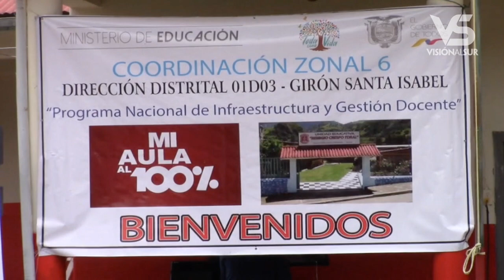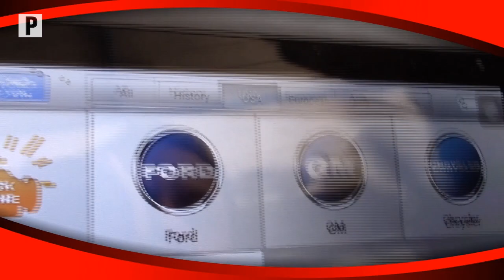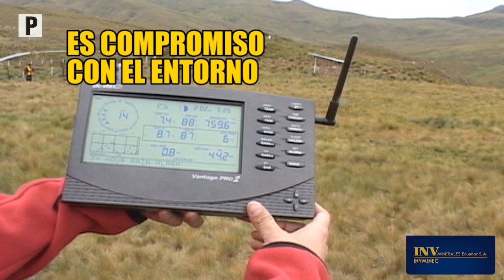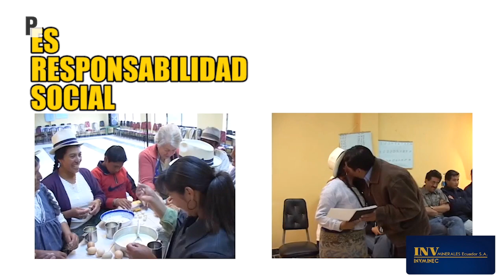Notigirón, emisión 5 de noviembre de 2018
GAD donó al Ministerio de Educación predios sobre los que están asentados planteles.
Hoy en vivo contaremos con la presencia del concejal Javier Panamá, con quien dialogaremos sobre el presupuesto municipal para el 2019.
Escuelas del milenio cubrían mínima demanda de la población, en Girón no se concretó ninguna.
Alistan Juegos Intercantonales con 5 deportes, Girón y Santa Isabel estarán presentes.
Concluyeron Interjorgas 2018.
Se desarrolla campaña de vacunación del ganado contra la fiebre aftosa.
Entró en funciones nuevo directorio del Sindicato de Chóferes.
Con misas campales en el cementerio se recordó a Todos los Santos y a Santos Difuntos.